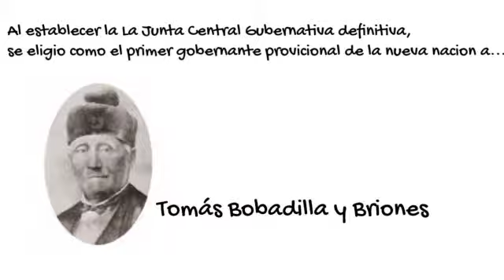Primer chisme del congreso Dominicano-Historia Dominicana-Congreso Dominicano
La vida es un chisme y los chismes hay que contarlos.
En esta ocasión les traemos el primer chisme mayúsculo del congreso Dominicano, en medio de la recién independencia Dominicana en 1844.

El chismologo es una pagina de entretenimiento sano e informativo que abarca todos los temas sociales ya que su creador Jaime De León, reconoce que la vida es un chisme y los chismes hay que contarlos.

Instagrant: @elchismologo